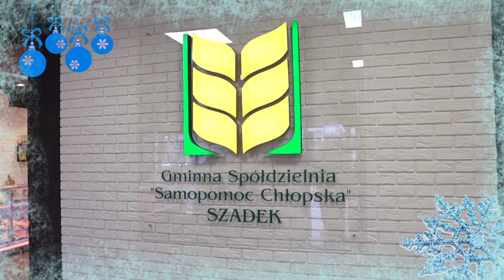Gminna Spółdzielnia "Samopomoc Chłopska" w Szadku - reklama świąteczna